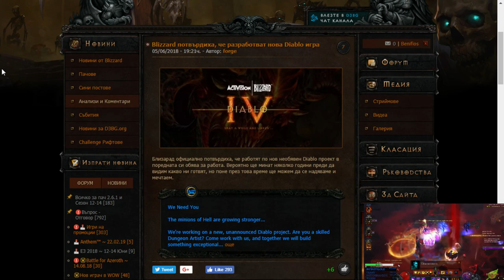Diablo III - Подкаст : епизод 1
В първи епизод на подкаст поредицата ще говорим за обявен нов проект по франчайза Diablo и за сезон 14